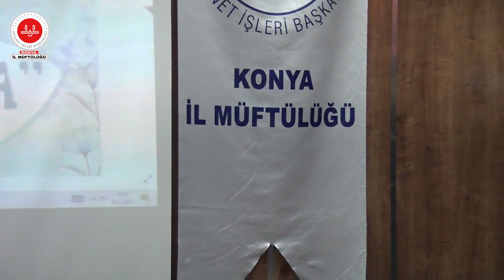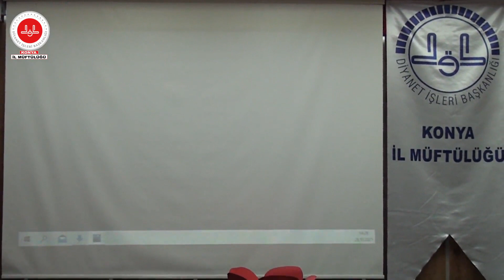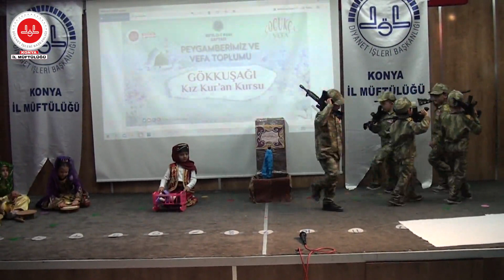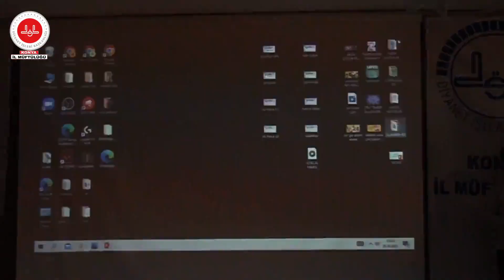2021 Yılı Mevlid-i Nebi Haftası / 4-6 Yaş Kur'an Kursları '' ÇOCUKÇA VEFA '' programı